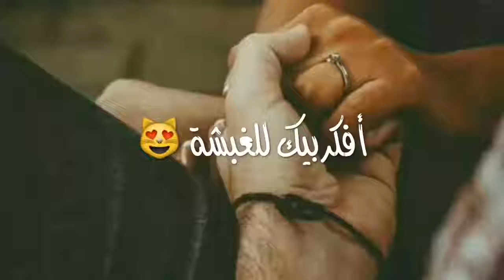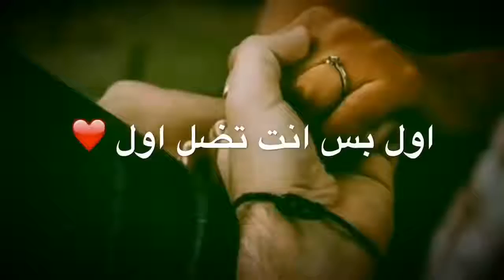قافل على حبك😍❤